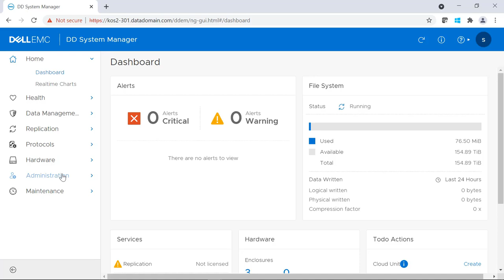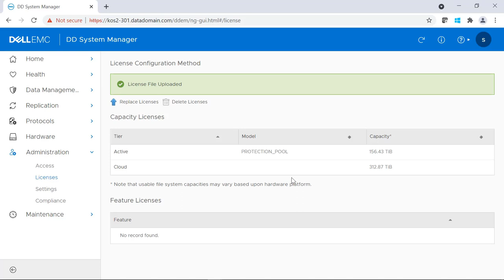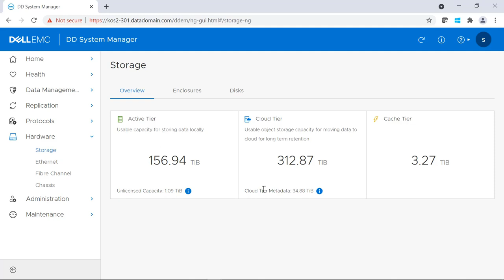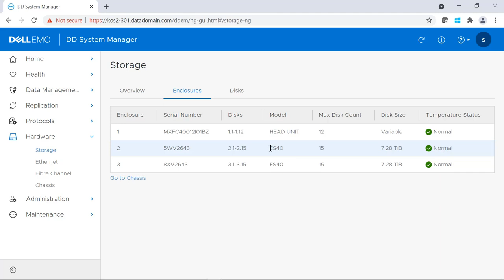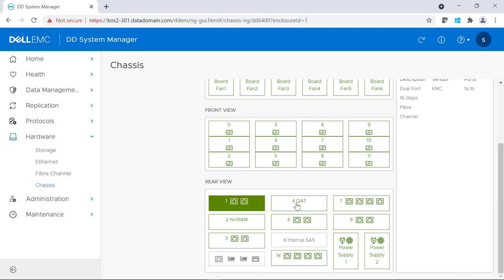Dell PowerProtect DD6400 Overview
This video provides an overview of the Dell PowerProtect DD6400 appliance.